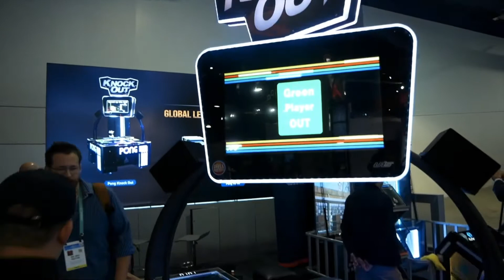Nerd News Social Coverage at CES 2020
Nerd News Social had the chance to visit us at CES 2020 for a closer look at our Atari Pong Tables! Watch for game play on our Coffee Table model and our newest Atari Addition: Pong Knock Out.